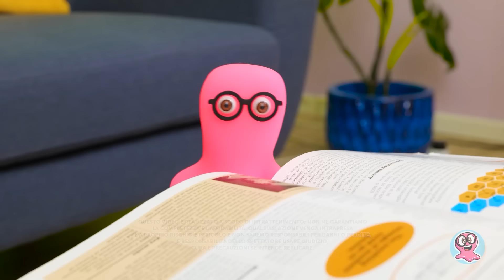WOW! Coloratissima Lavagna Pop It Unicorno! — CREAZIONI FAI DA TE PER LA SCUOLA 🦄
Ciao amici! Ultimamente Sammy tende a dimenticare tutti i suoi impegni! Ma non c'è da preoccuparsi troppo, Sue infatti ha un'idea che salverà il nostro piccolo Slime. Insieme realizzeremo qualcosa incredibilmente bello che aiuterà Sam a ricordare tutto. Riuscite a indovinare cos'è? Una magica lavagna!

Non si tratta infatti di una banalissima lavagna, ma uno strumento di un livello superiore - con un tocco extra! Provate a immaginare: brillantini, pop it, pompon e un sacco di colori, in stile unicorno! Per realizzare questo capolavoro, avremo bisogno del nostro fidato cartoncino, nastro adesivo, colori acrilici, brillantini e molto altro. Adesso arriva la parte migliore: questa creazione diventerà parte integrante del vostro materiale scolastico! 🦄✨

Non vedete l'ora di sapere come abbiamo realizzato questa fantastica lavagna in stile unicorno? Allora guardate questo video fino alla fine! Non immaginerete quanto sia semplice realizzarla. Inoltre, il risultato finale vi lascerà a bocca aperta!